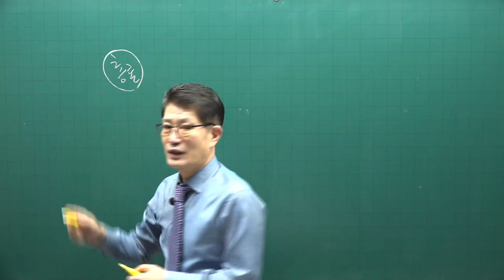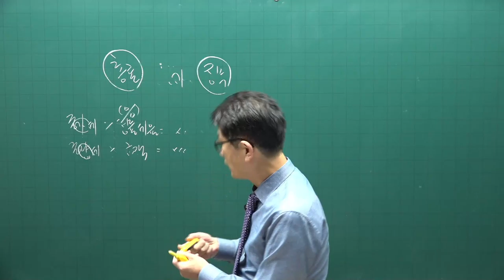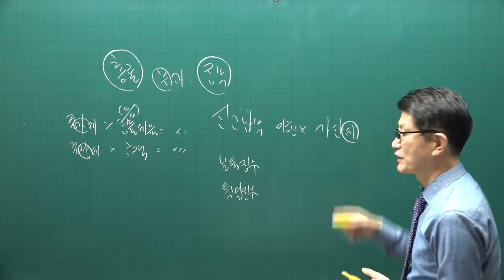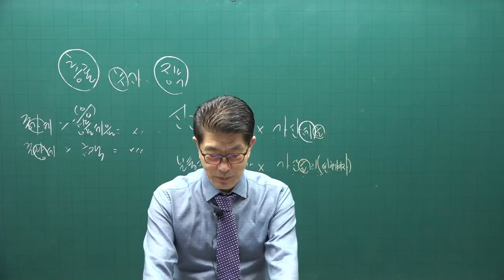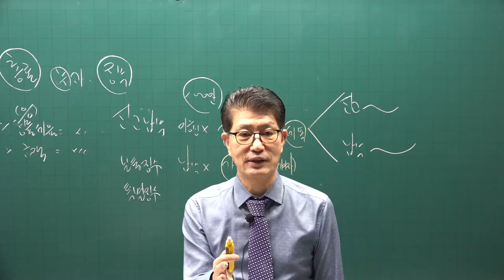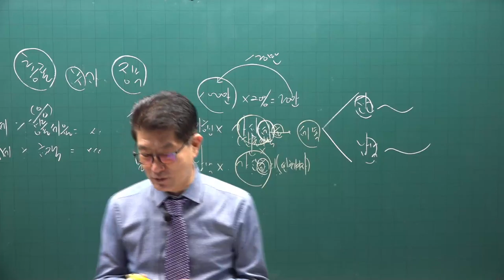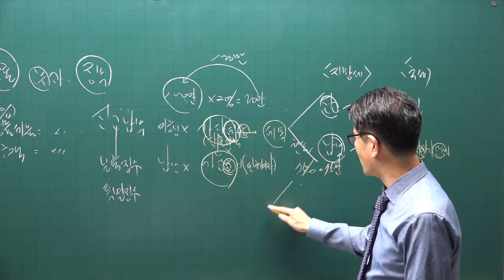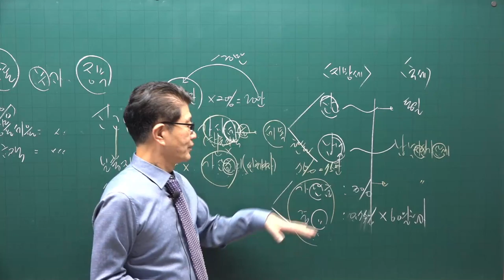[공전무] 2021년 공인중개사 세법 기초입문 11-9